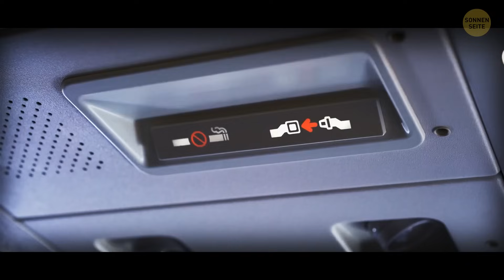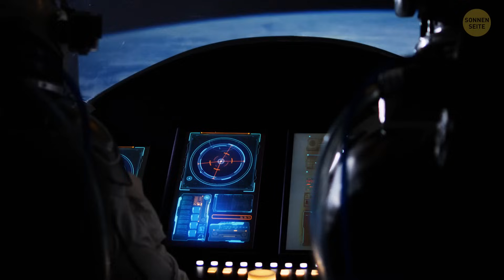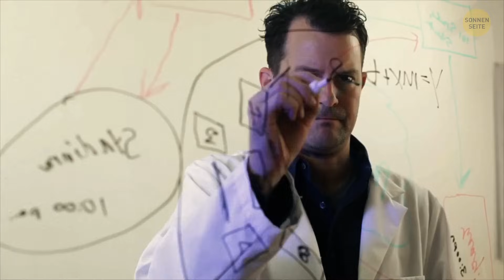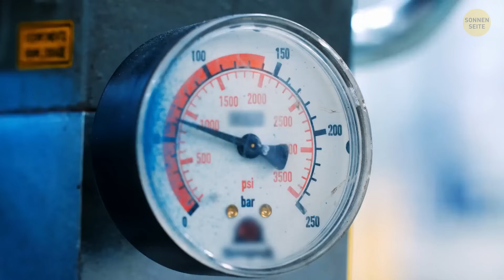Warum drehen sich Planeten?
In diesem Video werden wir untersuchen, warum alle Objekte im Weltraum sich drehen. Wir werden die Auswirkungen der Schwerkraft auf Objekte im Weltraum untersuchen und sehen, wie die Drehbewegung der Erde den Rest des Sonnensystems beeinflusst.

Am Ende dieses Videos wirst du ein besseres Verständnis dafür haben, was Rotation ist und warum sie wichtig ist. Du wirst auch in der Lage sein zu verstehen, wie die Drehbewegung der Erde den Rest des Sonnensystems beeinflusst, und du wirst die Auswirkungen der Schwerkraft auf Objekte im Weltraum erkunden können. Also zögere nicht - drücke auf Play und lerne über eines der faszinierendsten Phänomene der Welt!

Unsere Social Media Kanäle: Facebook Instagram Bestandsmaterialien (Fotos, Bilder und anderes)